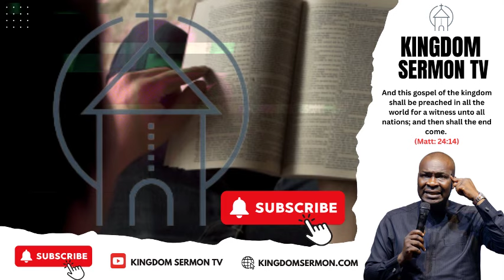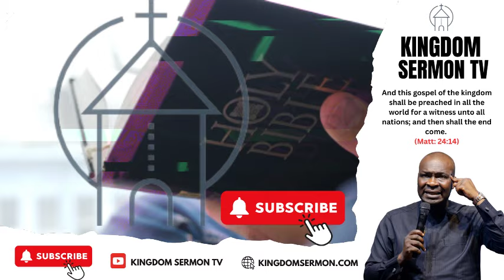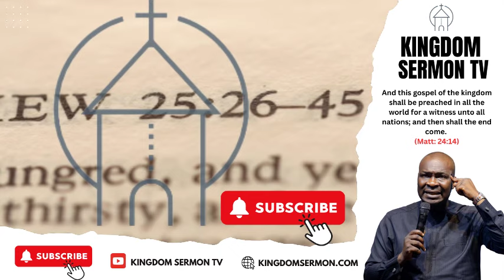USE THIS SECRET TO HOST THE POWER OF GOD BY APOSTLE JOSHUA SELMAN